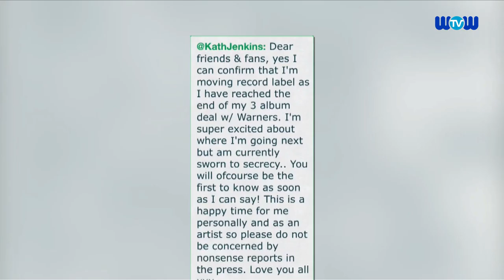Dropped Katherine Jenkins Hits Back at Diva Reports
Katherine Jenkins confirms that she is moving record labels but dismisses £1,500-a-day hair, make-up and stylist claim as nonsense.